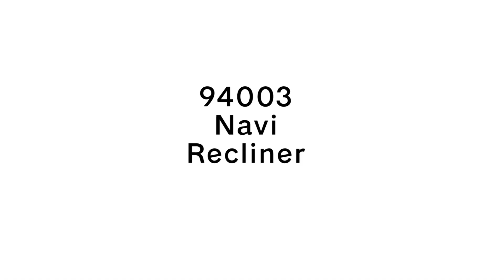Navi Rocker Recliner In Chestnut from Signature Design by Ashley